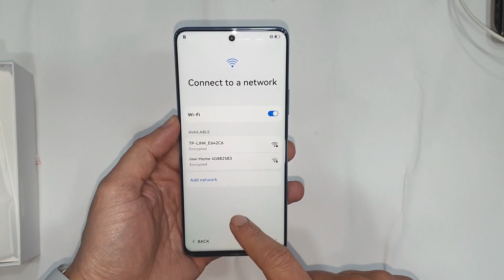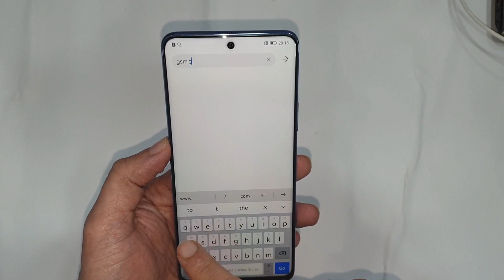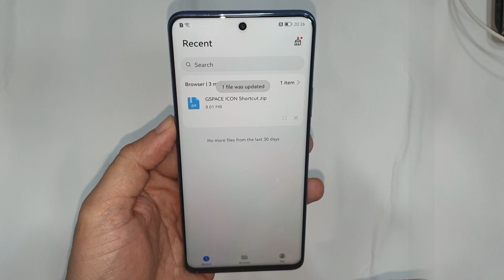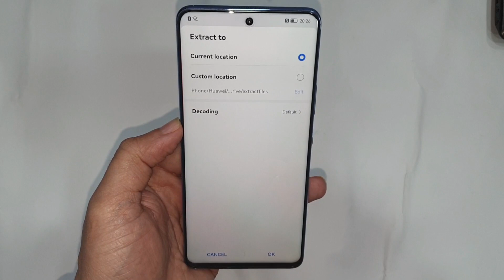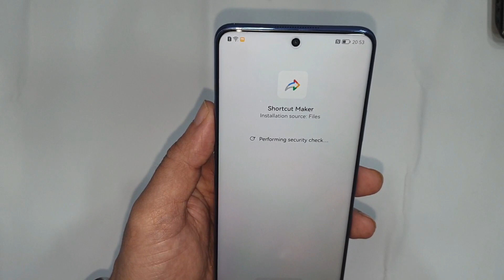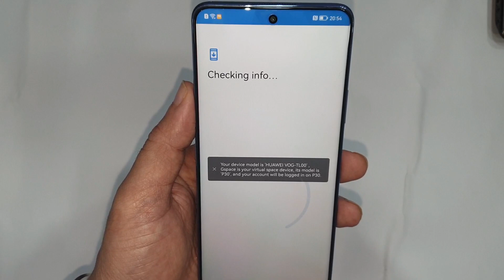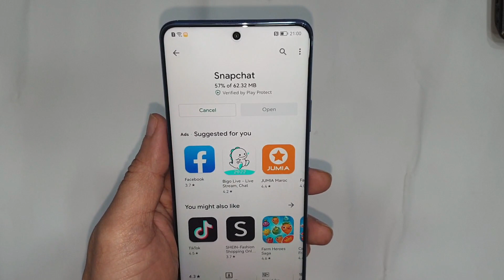Huawei nova 9 SE unboxing /Install Play Store On All Huawei 2022 Simple & Easy Method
Fastest & Easiest  Install Service Google Play Store on All Devices Huawei 2022
 Hello friends, in this video I would like to share with you how to install play store icon on all huawei 2021
GSPACE+ICON+SHORTCHUT Downlaod
how to install google play store on any Huawei device in 2022& it's so easy. You can do it in 5 minutes without a usb stick or computer. At the time of this video, this might be the fastest & safest way to get GooglePlay apps on a Huawei device to date.